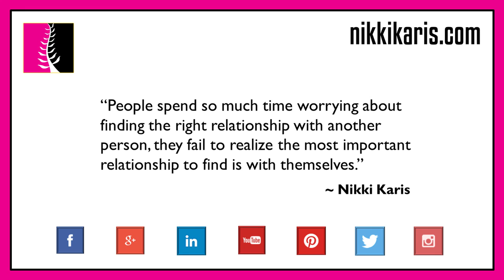Cultivate Relationship w/ Self; It's Most Important - Self-Reliance Inspiring Video - Nikki Karis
This inspirational video message encourages you to take responsibility for your own life, thoughts, speech, and actions so that you can be the authentic person you are meant to be. When you stop living by other people’s expectations, you’re able to start living in accordance with your own. Inner strength is born out of self-acceptance.

The symbol for Self-Reliance is based upon the Adinkra symbol of West Africa “Hwe Mu Dua,” meaning “measuring stick.” This symbol represents the importance of striving for your best.